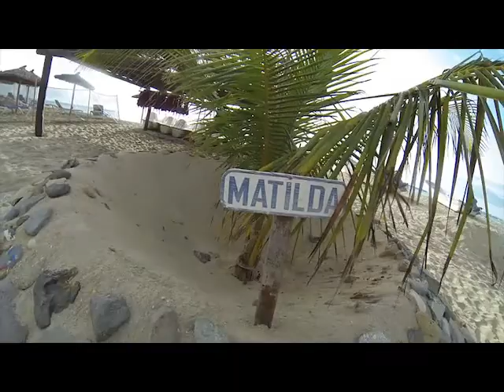Diving Boa Vista Scubacaribe Wreck Taliarte with Olga!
Beautiful dive, guinean grunt school + hogfish eating + porcupine fish + doctor fish kissing the camera and much more. Divers Ian, Wegner, Philipe, Richard and Divemaster Olga!